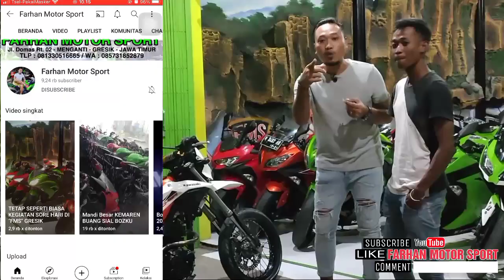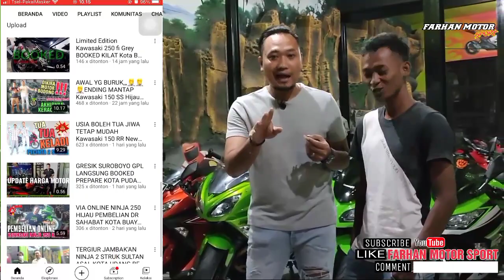SEMPAT GAGAL,,TERPAKSA TIKUNG D-TRACKER 150 SOLD OUT GO TO LA MANIA "FMS" GRESIK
UD.FARHAN MOTOR SPORT

Pusat Motor Sport KAWASAKI NINJA Terlengkap BERKWALITAS Dan Bergaransi

Alamat :
Gresik Menganti jl Domas Rt 02 JAWA TIMUR

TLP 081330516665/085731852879